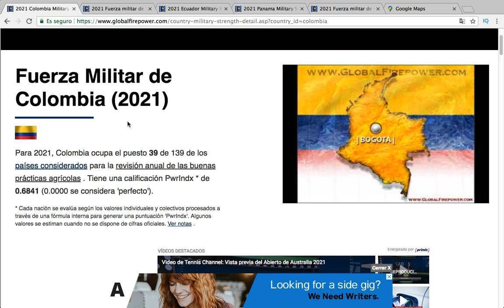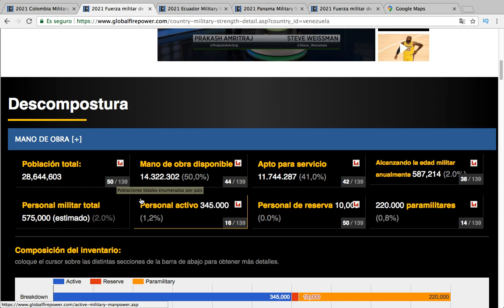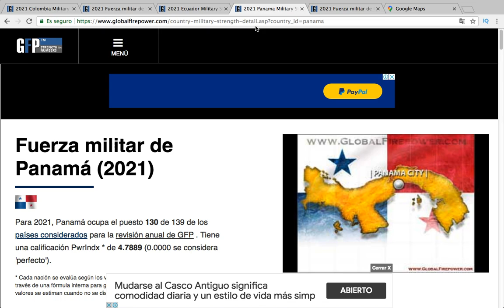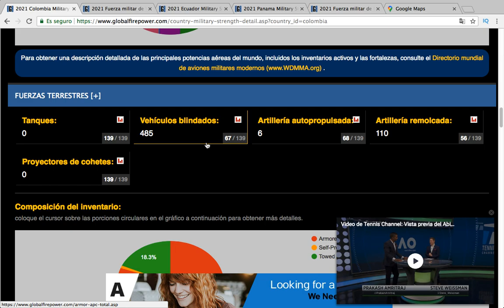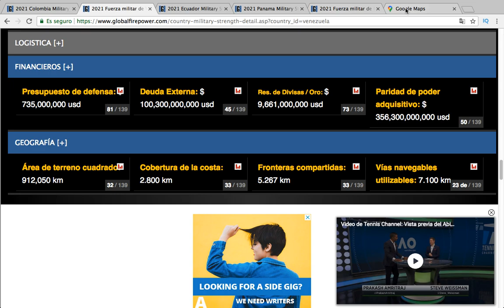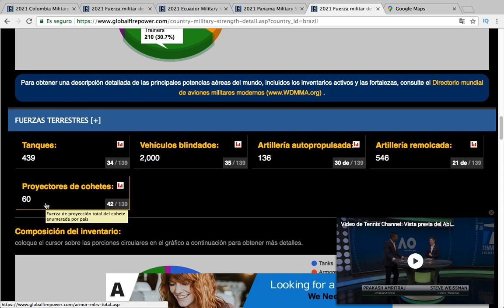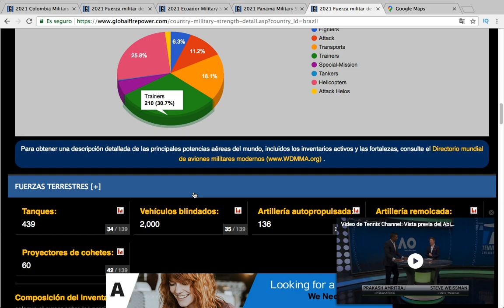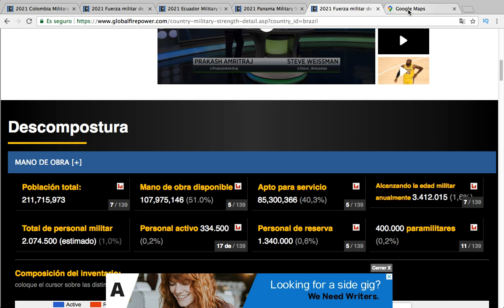¿Como Sería MILITARMENTE la GRAN COLOMBIA 2021 vs BRASIL?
En este video ANALIZAREMOS la unión militar de los países de la Gran Colombia y los compararemos con las FFMM de Brasil